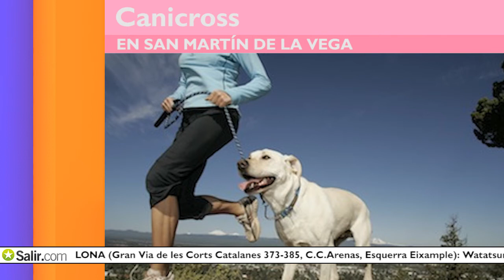El lobo de Wall Street - Kortvex en Mata Semana #10 del 17 de enero de 2014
@kortvex te da sus recomendaciones para que mates lo que queda de semana y no te aburras.

El lunes pasado fue 'Blue Monday', o el día más deprimente del año según un cálculo científico. Por eso, para olvidarnos de la tristeza de esa jornada en la que las canciones de Alex Ubago parecen bandas sonoras de nuestras vidas, es imprescindible que salgamos de casa este fin de semana, porque si lo haces, corres el riesgo de acabar queriéndote suicidar como todos los personajes del 'Bienvenidos al Lolita´s', la nueva serie de Antena 3.

Aunque según Roberto Brasero se aproximan frío y lluvias como para construir un arca, desde aquí te vamos a proponer una serie de planes que se adecúen a las condiciones metereológicas adversas.

Como los Oscars están a la vuelta de la esquina, ha llegado el momento de hacer un repaso de todas las favoritas para poder presumir después delante de tu cuñado de que sabes mucho de cine y has acertado todas tus predicciones. Todos van a saber que lo has buscado en un foro de internet... ¡Pero qué más da!
Así que estate atento a la nueva película de Scorsese, 'El lobo de Wall Street', con Di Caprio como protagonista. Di Caprio huele tremendamente a nominación, y ya va siendo hora de que se la lleve, por lo que no te la debes perder. La otra opción es 'Mandela, del mito al hombre', una película en la que, desgraciadamente, no podremos ver al famoso traductor del entierro haciendo de las suyas.

En cuestión de conciertos, el trio británico 'Depeche Mode', llega este fin de semana con dos conciertos, como 'One Direction', pero nada que ver. Será en el Palacio de los Deportes el viernes y el sábado. Esperan llenarlo los dos días porque ya tienen patas de gallo, pero el poder de convocatoria lo siguen teniendo intacto. Y en cuestión de artistas nacionales, 'Los Punsetes', tocan también el día 17 en la sala Sol.

Si lo que te apetece es un plan absurdo, apúntate el 'Canicross' o la carrera con perros que se celebra en San Martín de la Vega el Domingo. Si no quieres gastar, apúntate al ciclo de Star Wars de Cuatro.